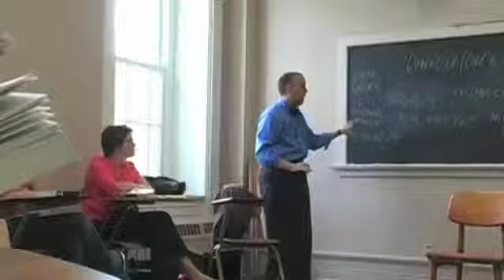VOST2011 How We Learn